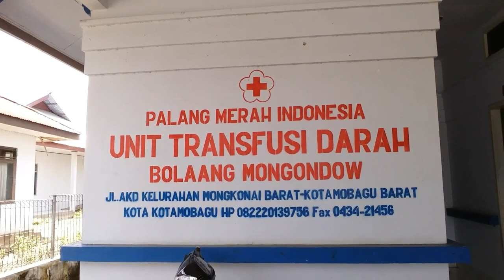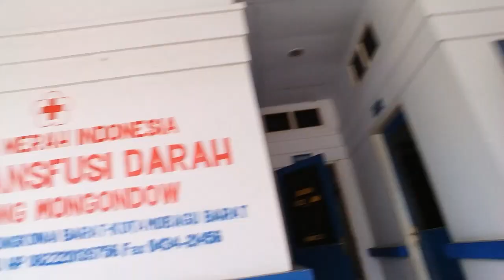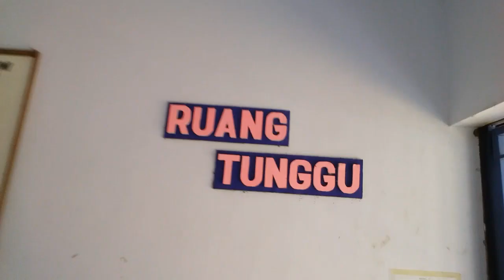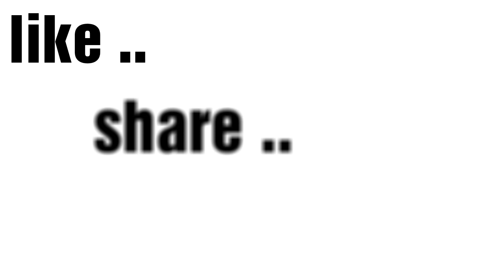TES GOLONGAN DARAH ANAK DI PMI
untuk membuat kartu keluarga sekarang syaratnya harus ada golongan darah, nah untuk itu kami sekeluarga memeriksakan golongan darah kedua anak kami di pmi kotamobagu..